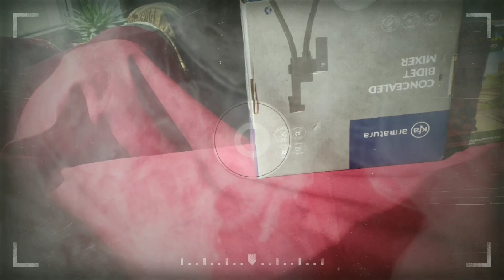Kiler vs Hiroy animation stop motion